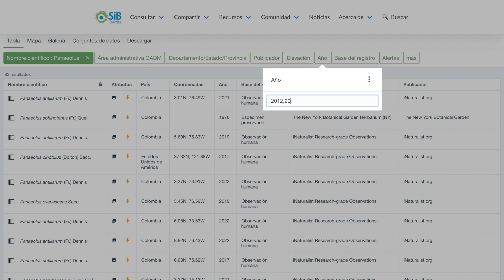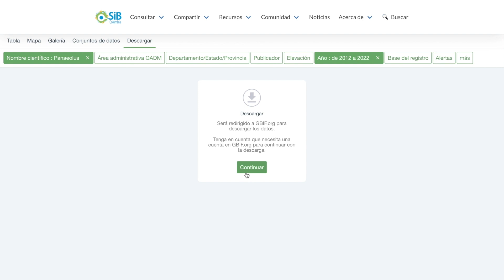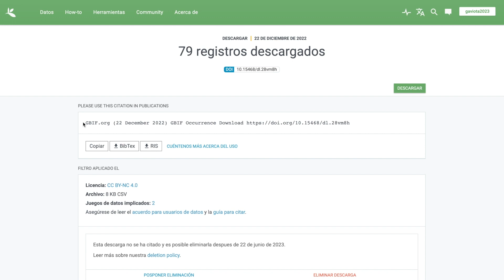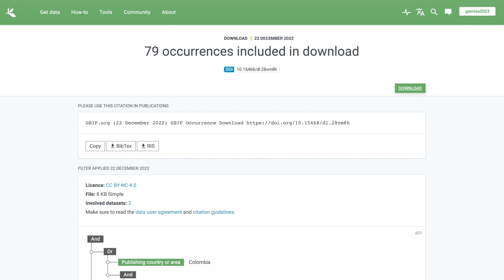Cómo descargar datos sobre biodiversidad desde el SiB Colombia